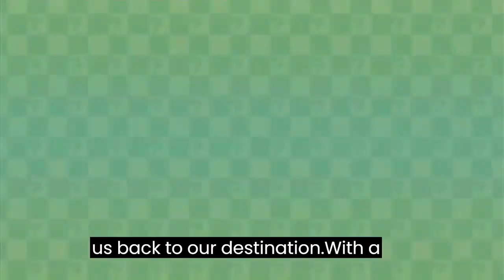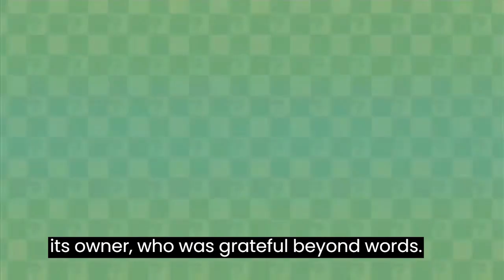Super Mario Bros- Funny Life Story To Lisen At NiGHTS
Get ready for a wild ride of emotions! From heart-pumping excitement to stomach-churning fear, our journey will take you through every emotion under the sun. 🎢👍